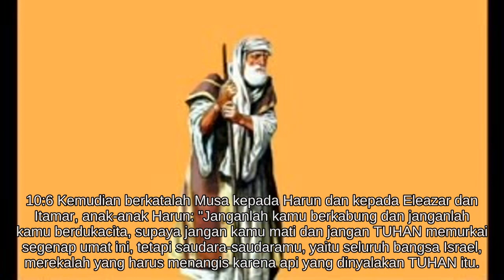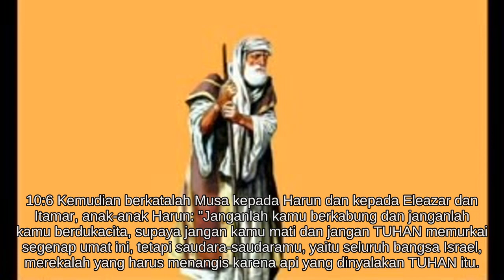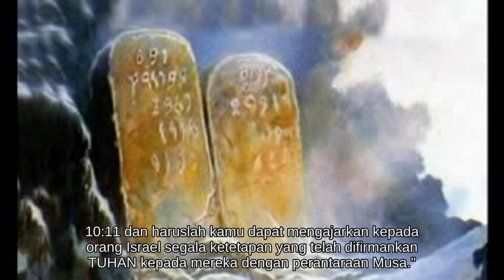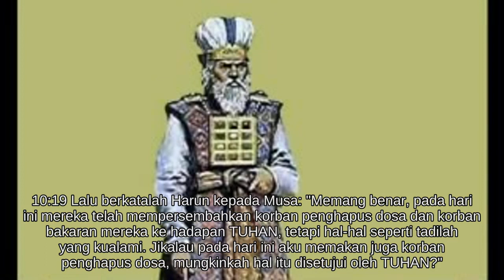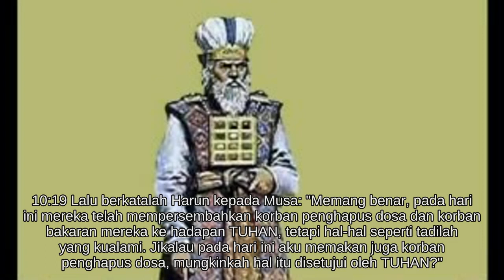Imamat 10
Alkitab suara - Imamat 10